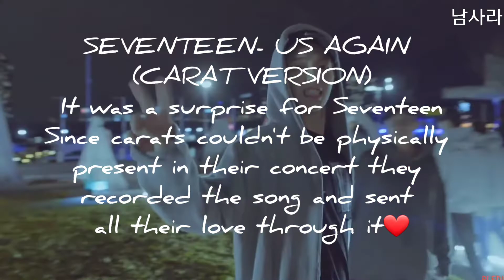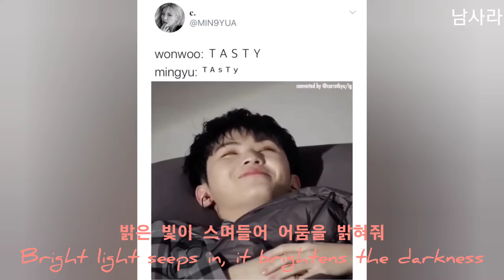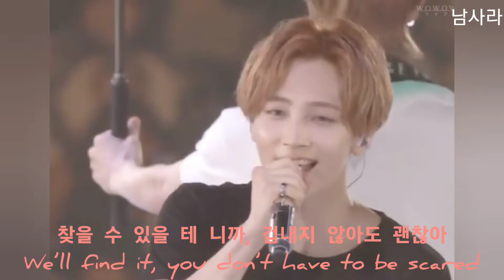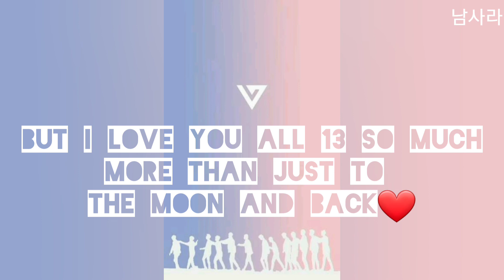Seventeen- Us, Again (Carat Version) (Han,Eng lyrics)